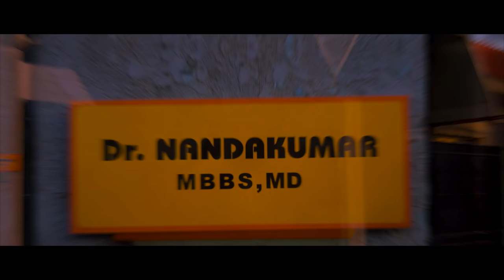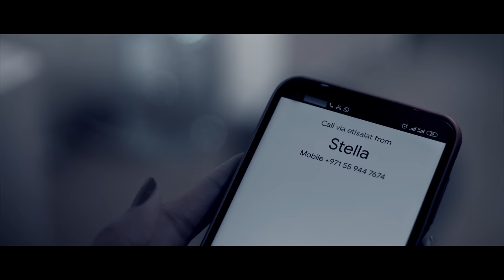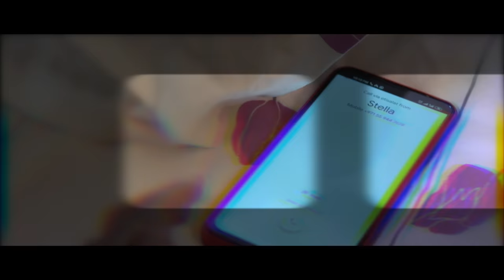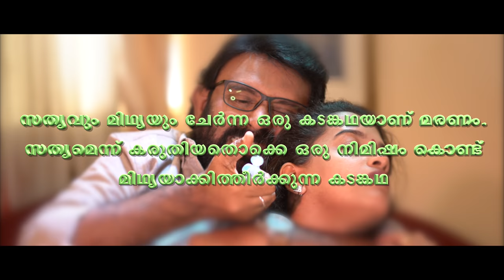THE UNFINISHED | Latest Malayalam Short Film | SULFIQ | RJSARAH | SARANRAJ | Thriller | ZULFIQ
THE UNFINISHED short film
(USE YOUR HEADSET)
DIRECTION|EDIT: SULFIQ
DOP: MANI KOOKAL
CAST
CHANDRA PRATAP
RJ SARAH
NIBU ZACHARIAH

SCRIPT: SARAN RAJ
                SATHYAN
NISAM OCHIRA
SUB TITLE: RAMESH NAIR DUBAI